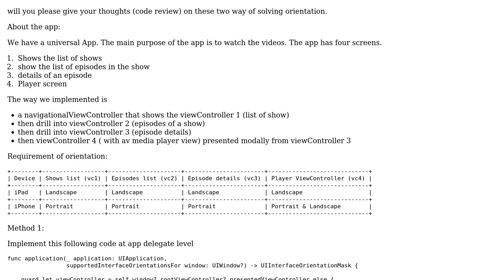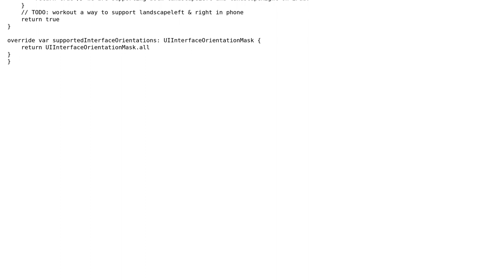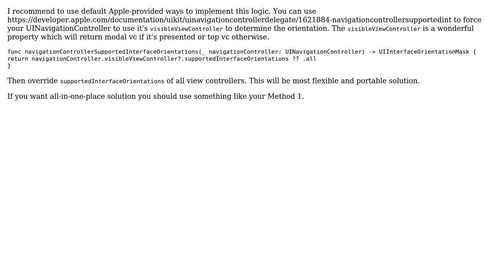Code Review: Supporting different orientation in viewcontrollers (2 Solutions!!)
Code Review: Supporting different orientation in viewcontrollers

With thanks & praise to God, and with thanks to the many people who have made this project possible! | Content (except music & images) licensed under CC BY-SA | Music | Images & others | With thanks to user Tomasz Czyzak user kelin user Arun Dev and the Stack Exchange Network Trademarks are property of their respective owners. You are responsible for your own actions.